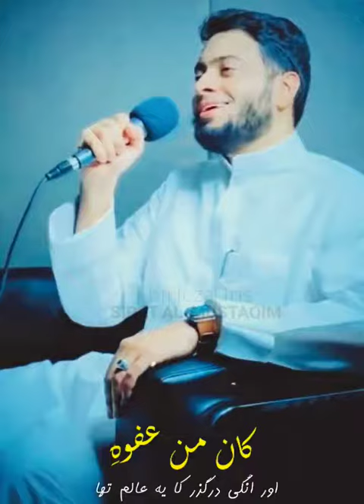MUSTAFA MUSTAFA beautiful arabic nasheed lyrics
A beautiful 😍 Arabic nasheed / naat ...